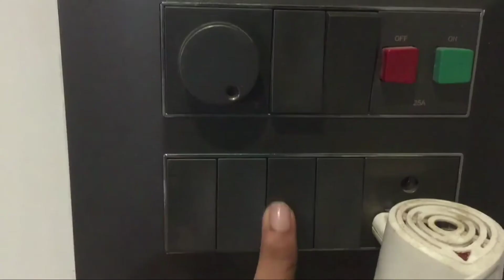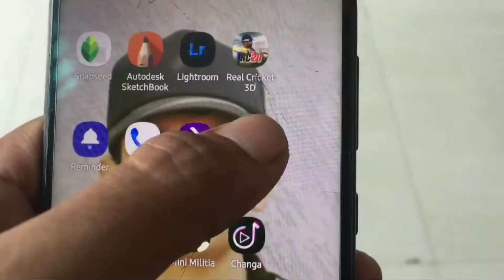Hamara Favorite Saturday 😁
Hello People,
Here's a glimpse of our Day, Hope you enjoy watching it! Hamara Favorite Saturday 😁